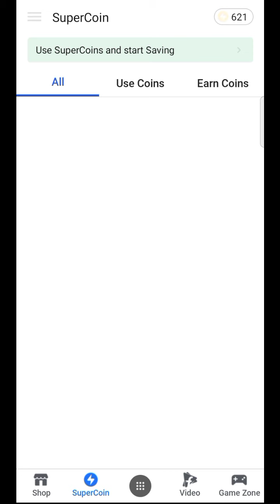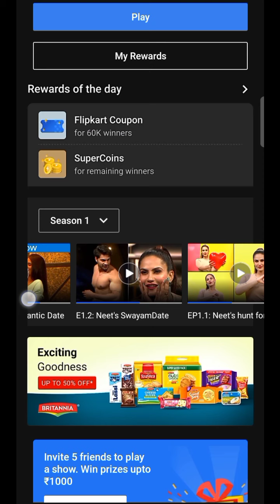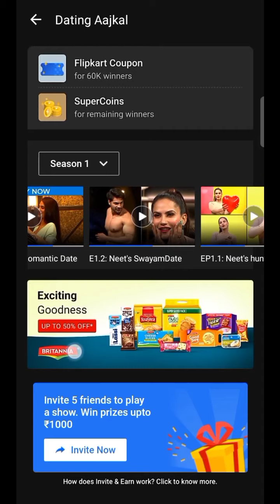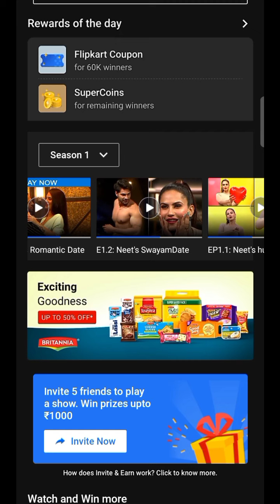Dating ajj kal only 5 supercoins | Special trick | No Coupons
Dating ajj kal only 5 supercoins | Special trick | Special trick | No Coupons @Quizzing Tech

how to win 5 supercoins from dating ajj kal,
quizzing tech,